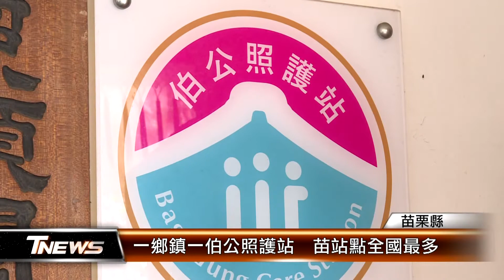一鄉鎮一伯公照護站 苗站點全國最多│T-NEWS聯播網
苗栗縣政府配合客委會推動「伯公照護站」計畫，今年共有120個站點，達到各鄉鎮市都有站點及數量全國之冠的目標，同時文觀局也協助輔導提案申請經費，共有60個站點獲補助辦理客家文化及老幼同樂活動。